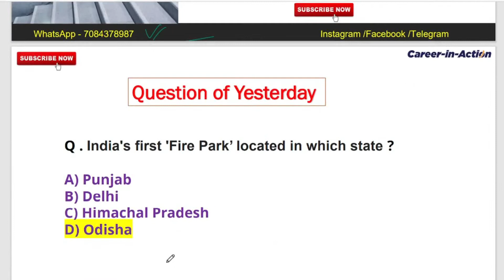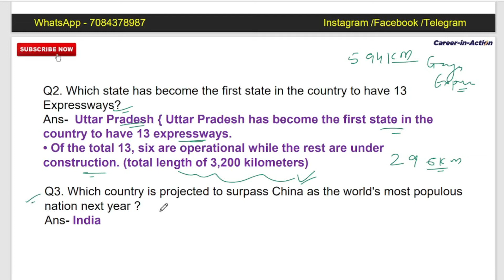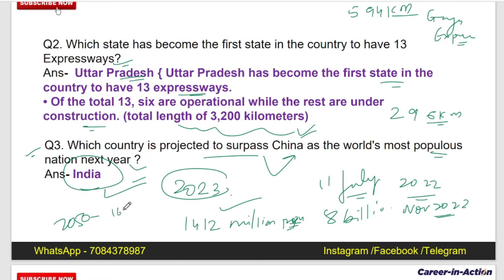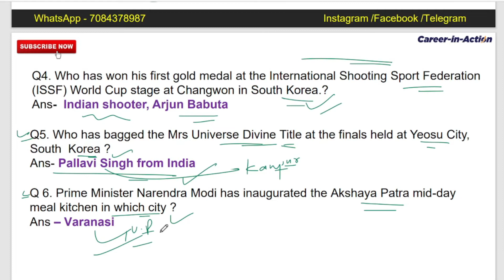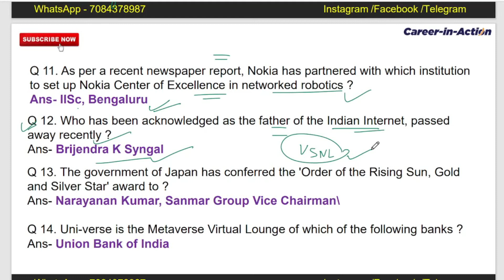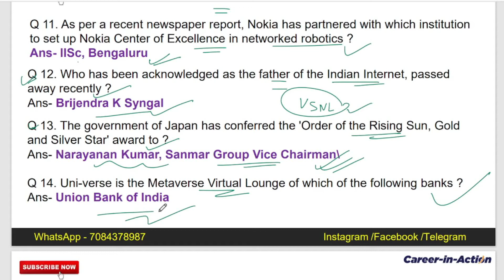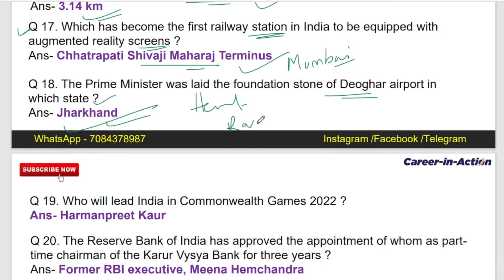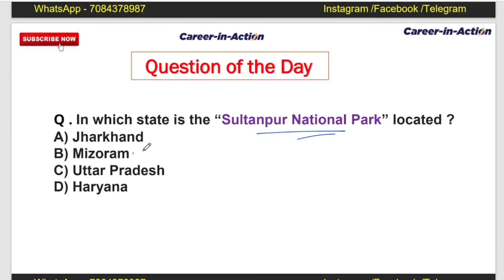13 & 14 July Current Affair 2022 | Daily Current Affairs by Shilpa Saroj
««« Hello Doston »»»»

«« Career-in-Action »»

In this video you will see the daily current affairs class of 13 & 14 July 2022 by Shilpa Saroj...
Do watch and get your preparation easier.

Must watch our playtist.

1. Trick to remember schedule of the constitution | 12 schedule  | learn in 2 minute, jaldi yaad karen  -
5.How to Learn and locate 28 state  of INDIA | EASY WAY TO REMEMBER |  Jaldi smjhe 5 minute me|
6.Disease spread by BACTERIA | TRICK TO REMEMBER disease spread by virus |Yaad karein sirf 1 min. me |

Playlist for Mines Inspector

Thankyou for your support
keep supporting
with regards
 @Career- in-Action
 @Shilpa Saroj